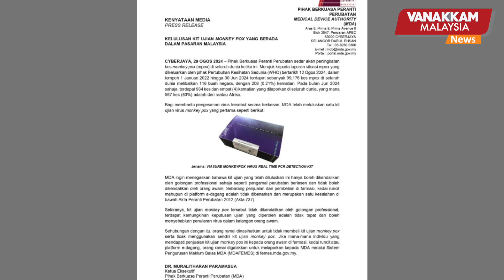30/8/2024: MDA approves 1st mpox test kit; Only to be handled by authorised professionals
MDA approves 1st mpox test kit; Only to be handled by authorised professionals